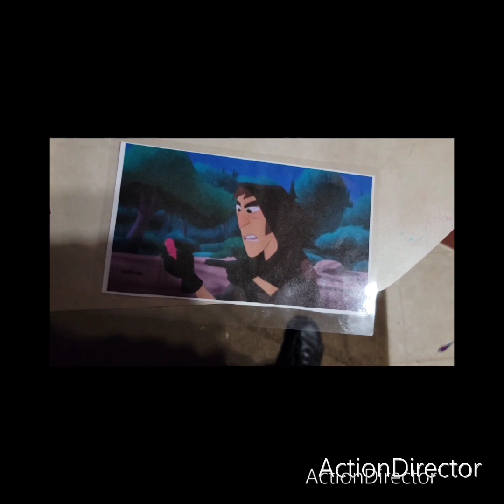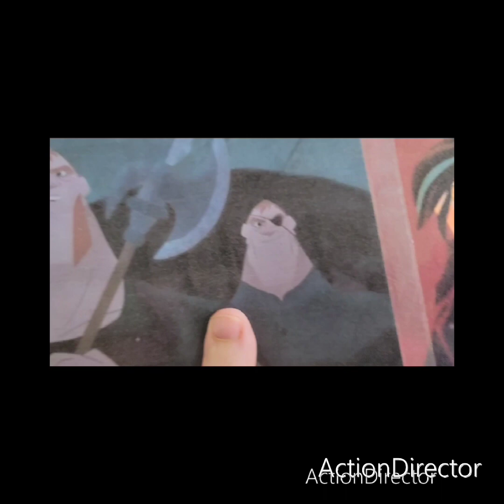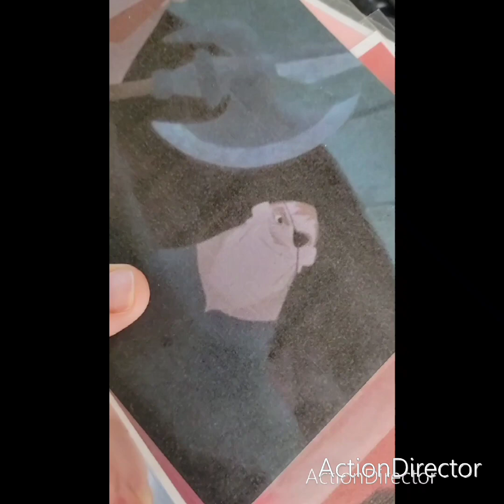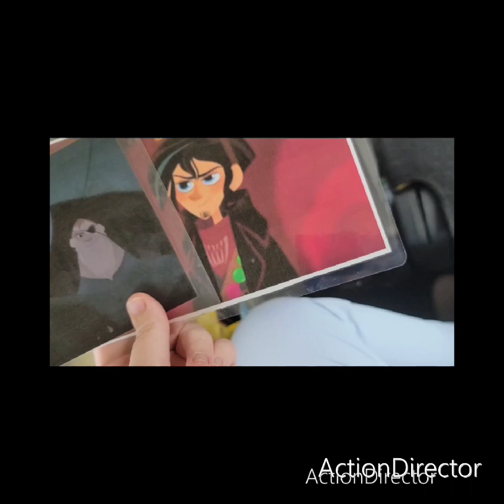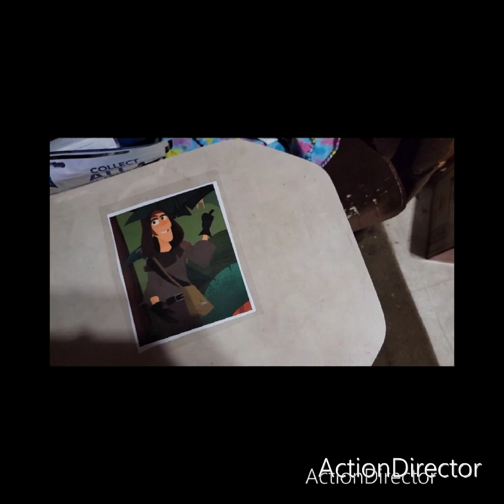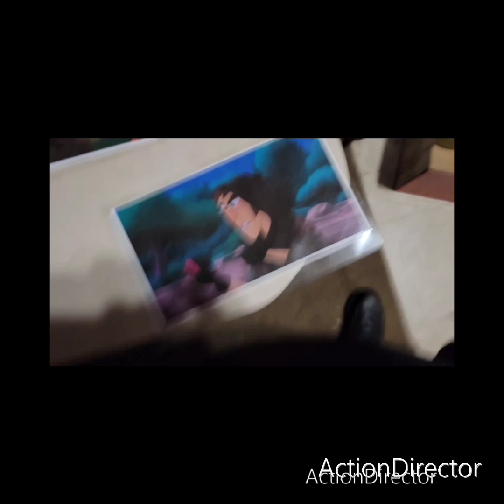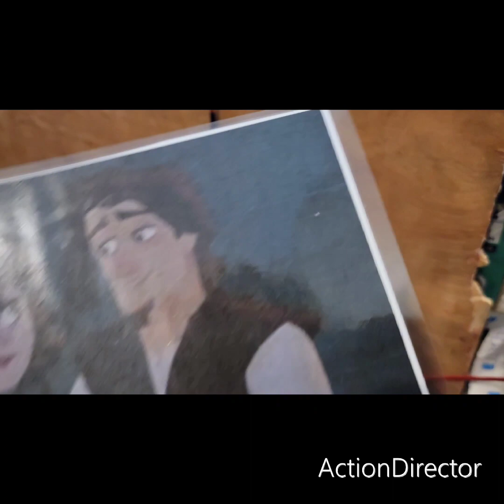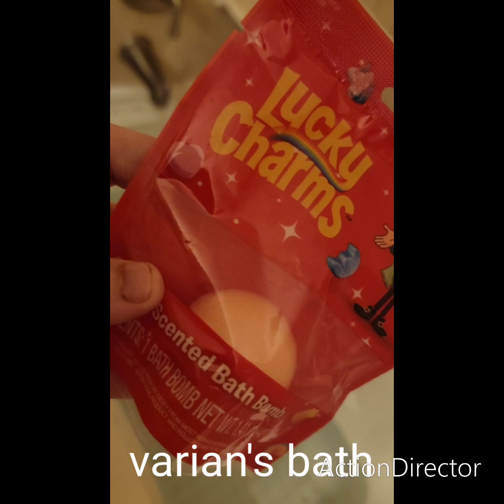elsa and heather switch places part 2